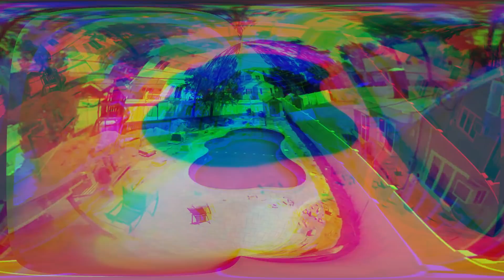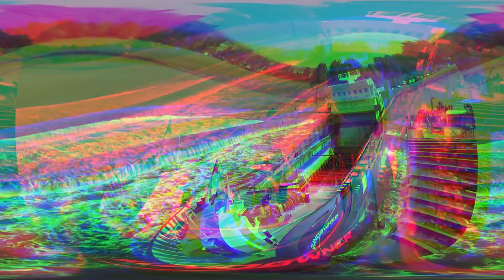45 Лютых Моментов, Снятых На Камеру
Сегодня у каждого человека есть смартфон, а это означает, что под рукой всегда камера, готовая в любой момент зафиксировать что-то странное или непонятное, потрясающе красивое или пугающе-ужасное. Именно такая подборка перед Вами.